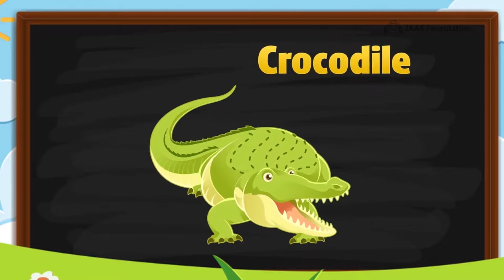Wild Animal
Learn Names for wild animals